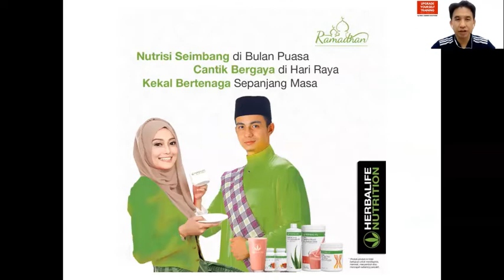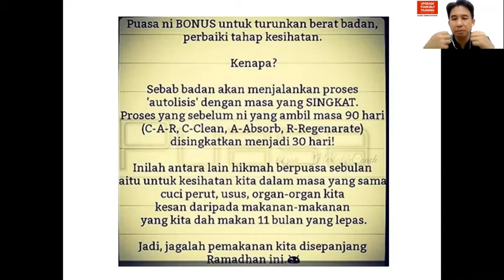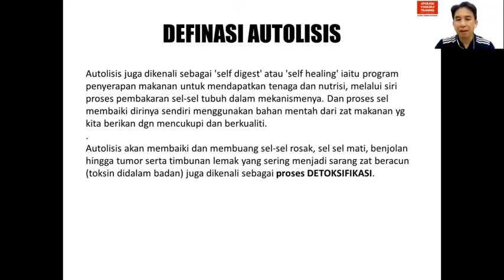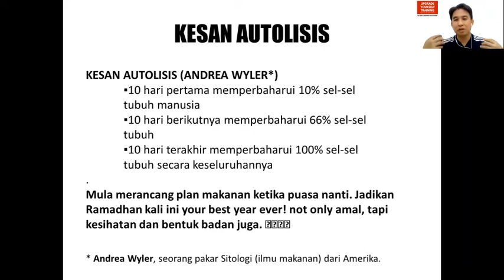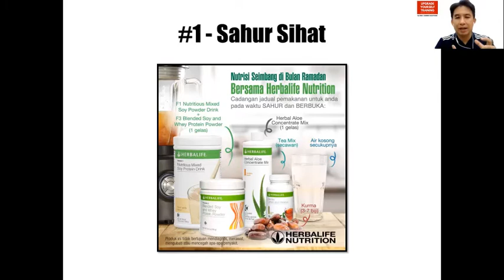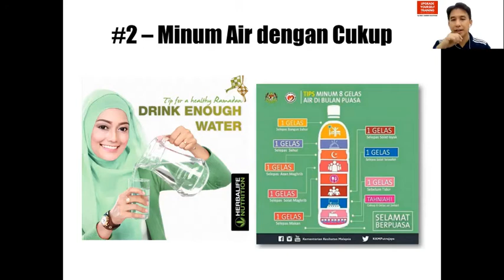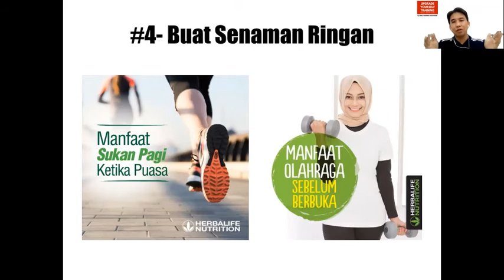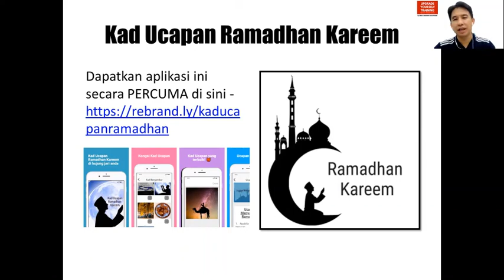5 Tips Bertenaga di Ramadhan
Perkongsian santai tentang pentingnya mengambil peluang di bualn Ramadhan utk reset tubuh badan kita melalui proses autolisis yang akan berlaku disebabkan kita berpuasa sebulan. Dapatkan juga 5 Tips bagaimana untuk kekal sihat di sepanjang bulan Ramadhan. Semoga bermanfaat.